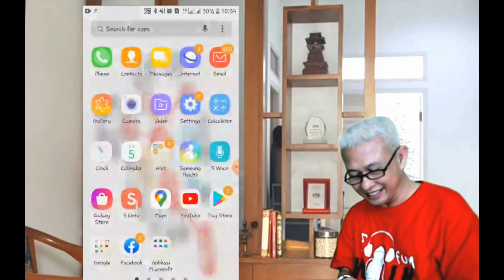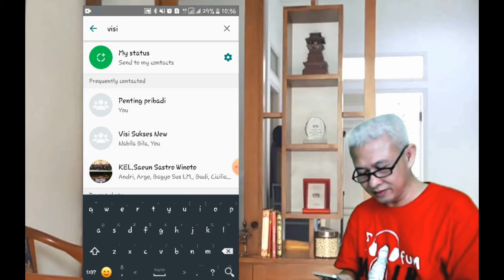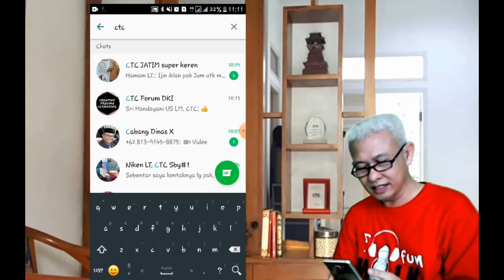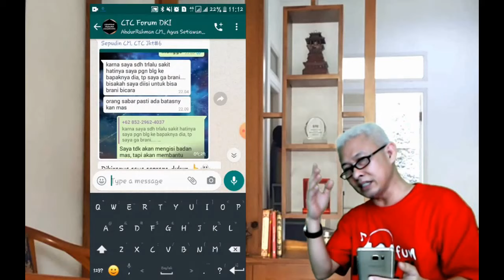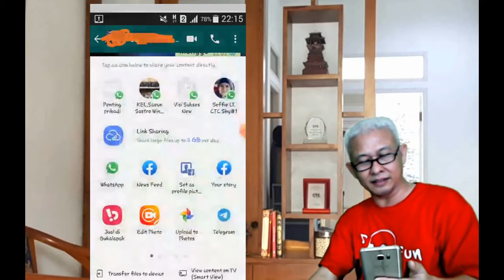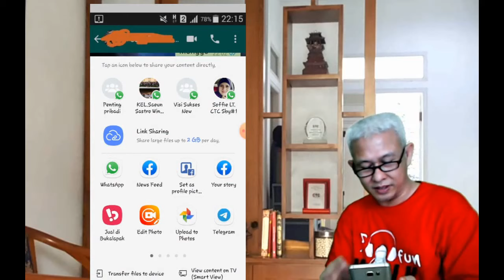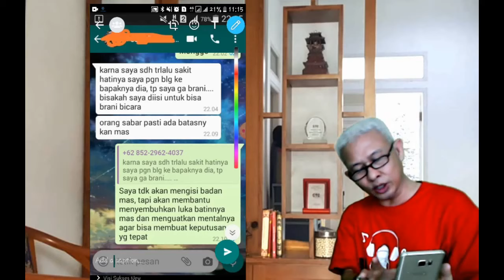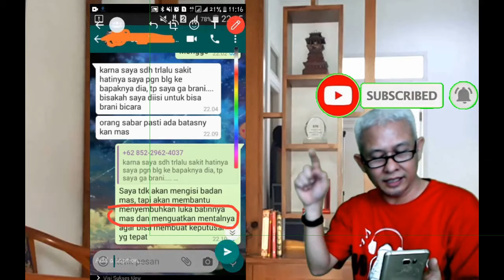WA#02. BAGAIMANA MEMBUAT TANDA DI WA DENGAN LINGKARAN ATAU PANAH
WA#02. Bagaimana membuat tanda di wa dengan lingkaran, atau tanda panah  untuk dikirim ke teman atau group. Biasanya dipakai untuk membuat penerima lebih fokus pada bagian yang beri tanda.